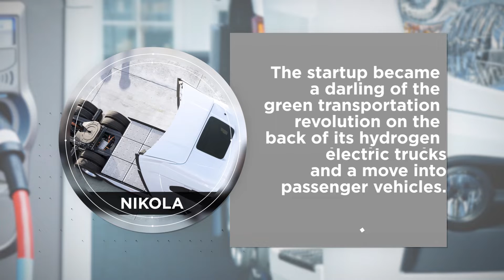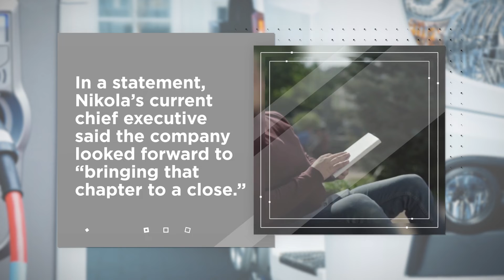Nikola to Pay $125M to Settle Probe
Embattled electric semi-truck company Nikola expects to pay $125 million to settle charges related to a federal securities investigation.
The company disclosed the proposed settlement with the Securities and Exchange Commission in recent regulatory filing, the Wall Street Journal reports.
The startup became a darling of the green transportation revolution on the back of its hydrogen-electric trucks and a move into passenger vehicles.
The company went public last summer, making founder Trevor Milton a multi-billionaire.
Some three months later, however, a report suggested that the company’s success was actually based on “an ocean of lies.”
Milton resigned days later, and was indicted on federal fraud charges earlier this year.
The filing noted that the settlement agreement was not finalized, and the company did not disclose what charges it could face.
In a statement, Nikola’s current chief executive said the company looked forward to “bringing that chapter to a close.”